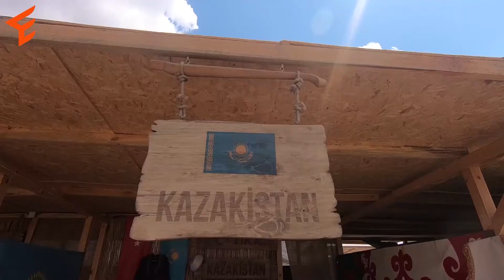Etnospor Kültür Festivali